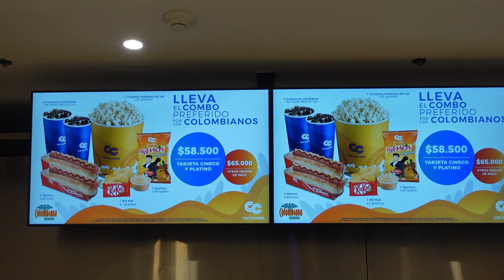1 SEMANA CONMIGO 🍵 + pasamos semana santa en familia -Daniela Calderón ❤️